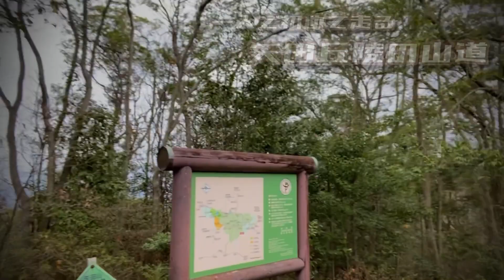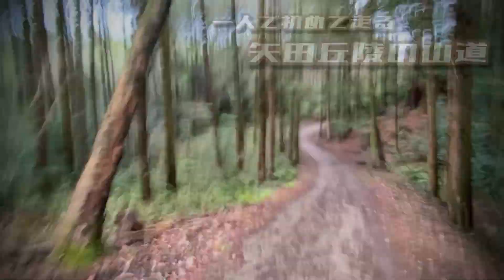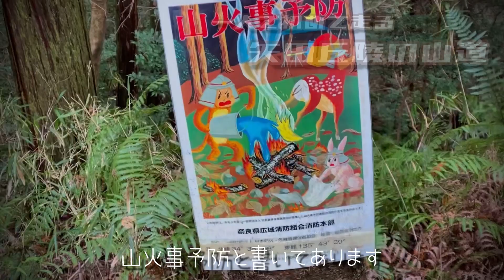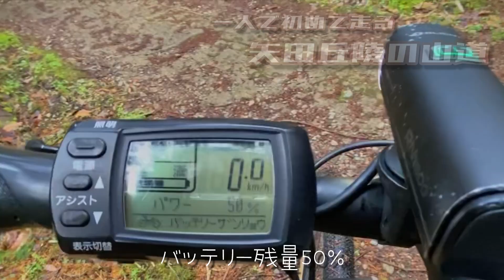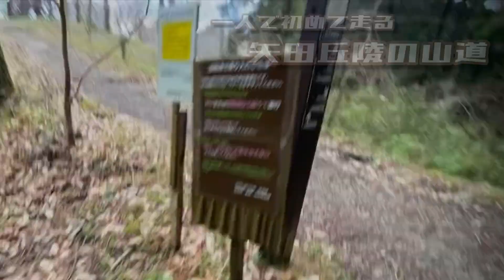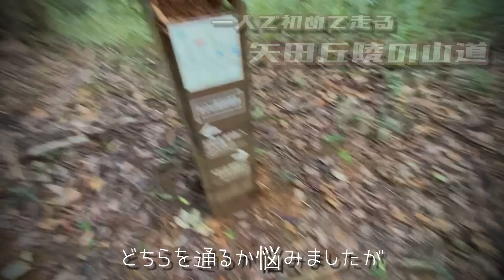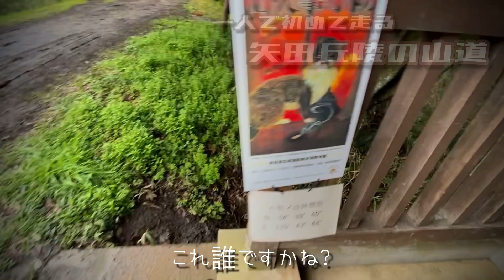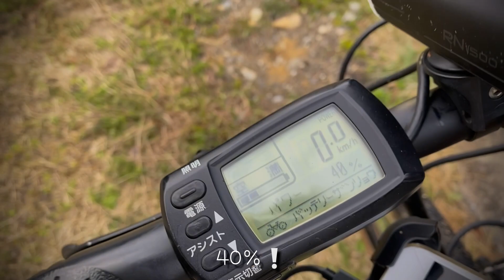一人で初めて走る矢田丘陵の山道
10年乗っている古電動自転車JETTERにグラベルタイヤを装着してもらってから自転車だオフロードを走りたくなってきました

誰か一緒に来てくれる友達がいればよかったんですが誰もいなかったのでとりあえず一人で行く事にしました

でも山道の入口がわからなかったのでわかりやすそうな松尾寺さんまで行く事にしました

ダラダラした動画ですが素人が一人で行くとどんな感じなのかと言うのをまだ行った事がない方に見ていただけたらいいなと思い動画を撮りました